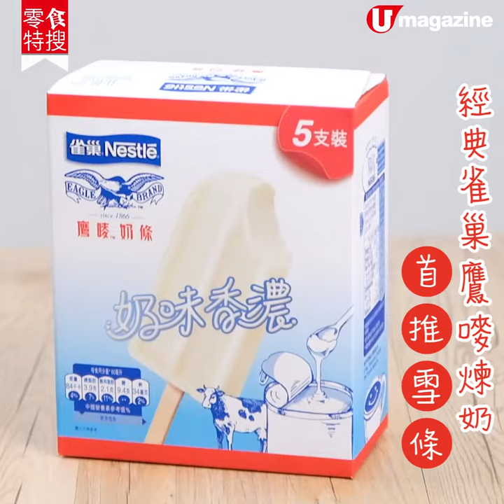【零食特搜】經典鷹嘜煉奶新推雪條 Creamy似牛奶糖味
【零食特搜】經典鷹嘜煉奶新推雪條
Creamy似牛奶糖味

香港人的經典集體回憶，點會無奶醬多的鷹嘜煉奶呀？不說不知煉奶已超過150年港齡，更係香港第一個註冊商標的品牌。今次玩突破推出「雀巢鷹嘜奶條」，編輯部煉奶控同事試食後，覺得似牛奶軟糖味，又覺得似牛奶雪條味喎！

【INFO】
售賣點：單枝裝（7 Eleven、 OK便利店及百佳）
5枝家庭裝（百佳、惠康及各大超市）
全方位緊貼《U Magazine》社交平台